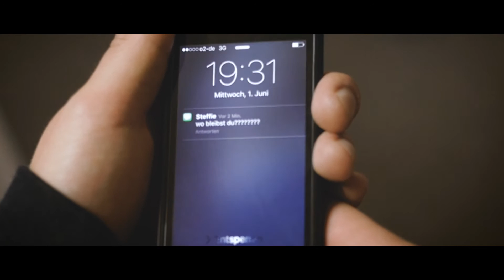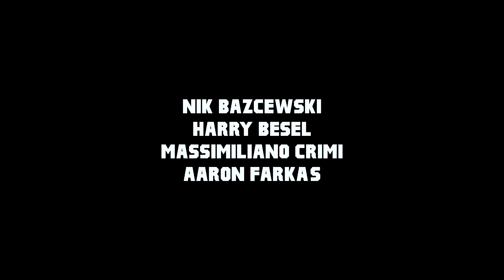VIDEOSTORE [Kurzfilm - Film und Fernsehen] | Kunsthochschule Kassel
Unser Kurzfilm zum Film & Fernsehen Workshop der Kunsthochschule Kassel.

Nik besucht die örtliche Videothek, um einen Film für den Filmeabend mit seiner Freundin auszuleihen. Er ist sichtlich unentschlossen und der zwilichtige Videothekar ist ihm keine große Hilfe - seine "Tipps" entpuppen sich bald von sehr privatem Informationsgehalt und schnell wird klar: Etwas stimmt hier nicht.

Mit:
Àron Farkas
Nik Baszewski
Massimiliano Crimi
Harry Besel